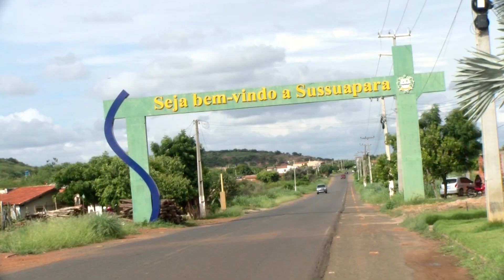RESTAURAÇÃO DA VIA MELHORA FLUXO NA REGIÃO DE PICOS